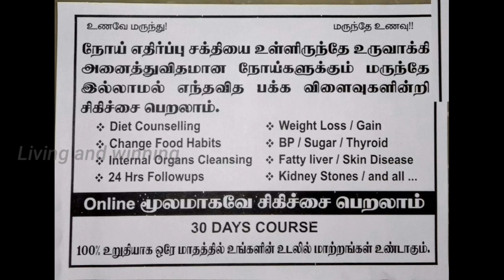law of attraction| Astrology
I am Boopathi this my motivational channel. Always i saying truth story here about Law of attraction  and motivational videos.

Send your success stories as audio format to this mobile number